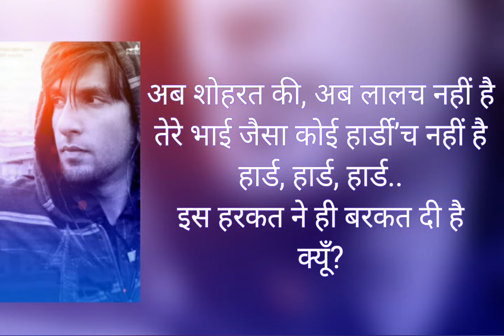APNA TIME AAYEGA - GULLY BOY (Hindi Lyrics)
Hello Dear Listners ❤🎶
Very Warm Welcome On My YouTube Channel 🙋🏻‍♂️

In Our Daily Life We Enjoy The Music. It Doesn't Matter We Are Happy Or Sad. Through The Music We Can Calm Our Soul, Feel The Love And Forget All The Worries Of life. On My YouTube Channel You Can Find Right And Relatable Music With Proper Lyrics. All The Songs Gives You A Musical Therapy.

In This Channel You Can Find Your Favorite Music, latest Songs and Theme Songs Featuring Upcoming Artists, Songs And Movies/Series.

Go And Enjoy All The Songs ❤🎵

🔴 Note:-